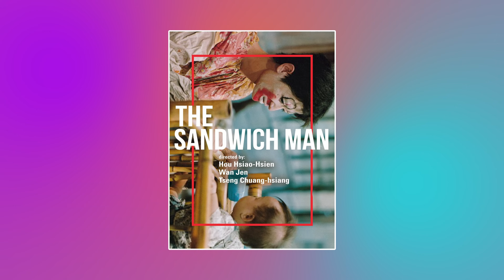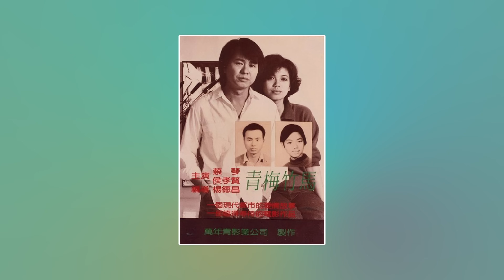Tony Rayns on Hou Hsiao-Hsien's A Time to Live, A Time to Die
Tony Rayns discusses Hou Hsiao-Hsien's A Time to Live, A Time to Die in a pre-recorded introduction as part of our New Taiwanese Cinema season.

Inspired by filmmaker Hsiao-hsien Hou's own childhood, this drama centers on Ah-Ha-Gu (You Anshun), a boy who comes of age during a tumultuous time in his family's history. When the Gu family made the move from China's mainland to Taiwan, the elder family members struggled to adapt in their new environment while the adolescent Ah-Ha thrived. Indeed, as Ah-Ha grows to maturity, the generation gap grows fearsomely wide, threatening to alienate the young man from his family and their traditions.